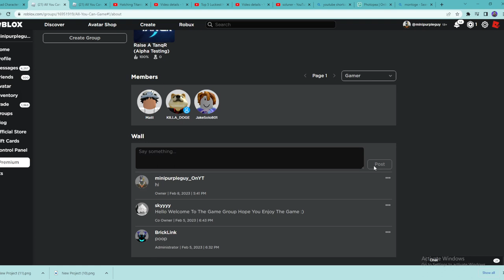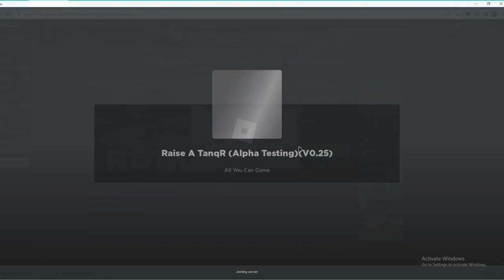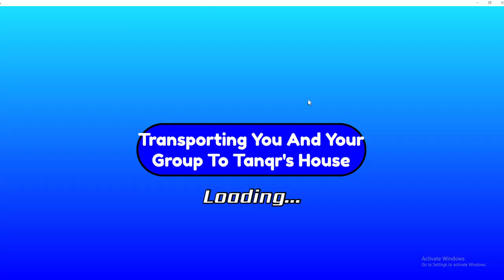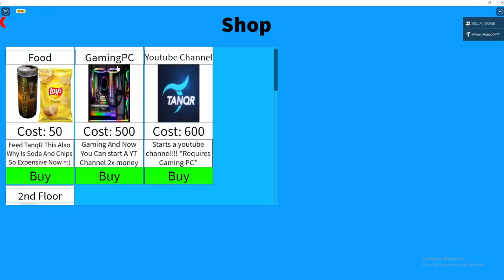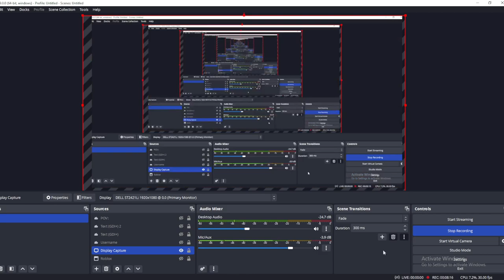*NEW* Raise A @TanqR Alpha Public Testing!!! (Version 0.25)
Raise A Game
Raise A Floppa
New Game
Fun Game
Ohio
TANQR
New Video
Getting Number 1 In Raise A TanqR
Roblox Developer
Small Roblox Developer
Raise A Floppa 2
Update
Public Alpha Testing
Comming Soon
Admin
Admin Abuse
Fun Game On Roblox
Most Addicting Roblox Game
What to Play When You Are Board
Multiplayer Roblox Game
Getting Rich
How To Get Rich On Roblox
Roblox Developer
Roblox Cool
Flamingo
LcLc
Degito
Russo Plays
Roblox Studio
How To Make A Roblox Game
Free Robux
Small Roblox Developer
Famous
Scripting On Roblox
Coding
Lottery
Testing
New Game
How To Play
How To Play Raise A TanqR
Best Roblox Youtuber
Pro
Gamer
Gaming
Best In The World
RB Battles
RB Battles Champion
Easy Game
Fun Multiplayer Game
New Raise A Floppa
Raise A Floppa But Better